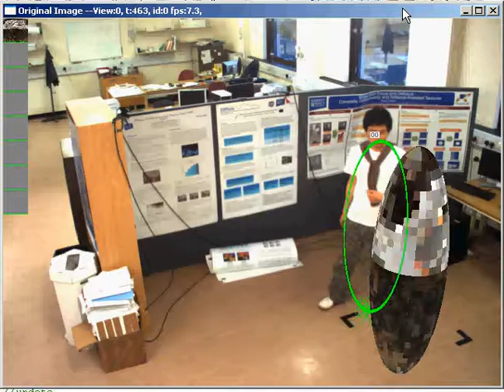My texture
Acquiring my texture during tracking in real-time. Facing angle was estimated by velocity on x-y plane.